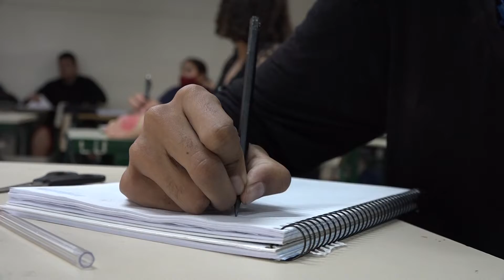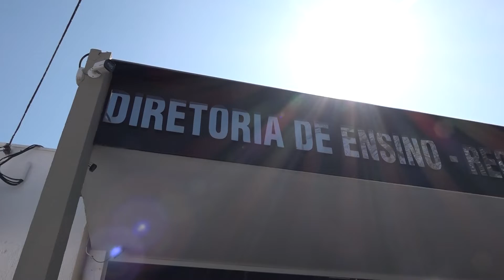NOVOTEC oferece capacitação a jovens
PROGRAMA DO ESTADO OFERECE CURSOS DE CAPACITAÇÃO PARA ALUNOS DA REDE ESTADUAL E ESCOLAS TÉCNICAS. ALÉM DA QUALIFICAÇÃO, OS ESTUDANTES TERÃO AJUDA DE CUSTO NO VALOR QUE CHEGA A R$ 600,00  DIVIDIDO EM 4 PARCELAS. INSCRIÇÕES VÃO ATÉ 15 DE AGOSTO PELO SITE.

▶️ ValeTV - Vale a pena assistirac